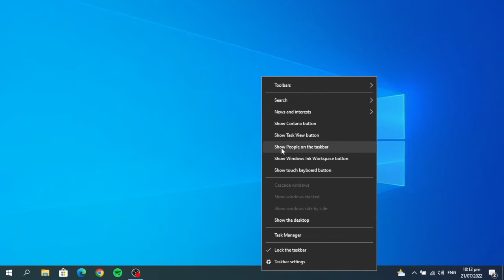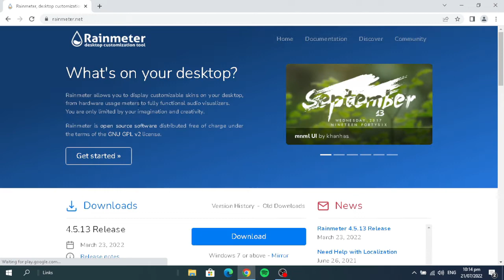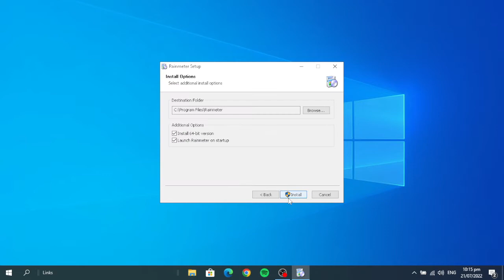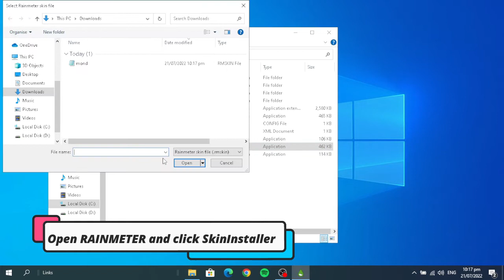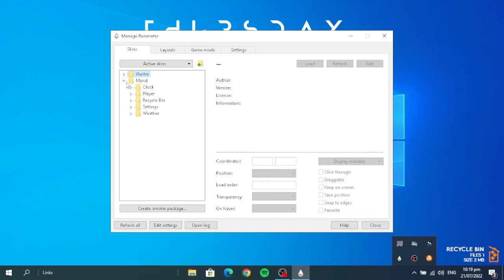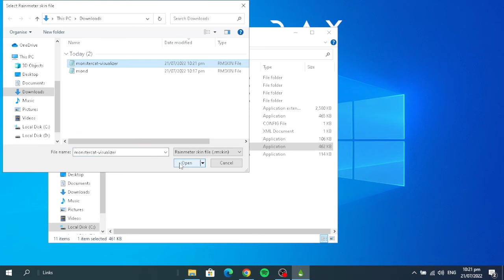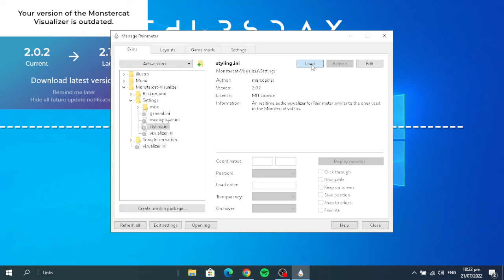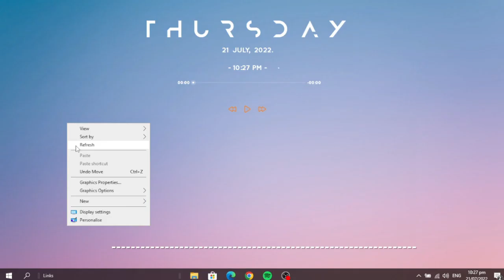How to make your Desktop look Clean AND Aesthetic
Ignore Tags!

Basically this video shows how you can make your desktop look Clean and Aesthetic😎
Just WATCH THE VIDEO CAREFULLY AND DO THIS ALONG WITH IT!😀